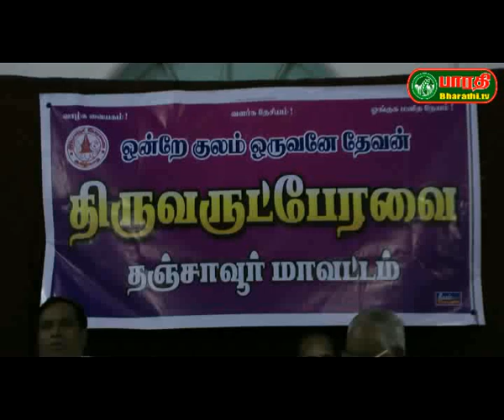தஞ்சாவூர்: திருவருட்பேரவை சார்பில் சமய நல்லிணக்க விழா நடைபெற்றது.